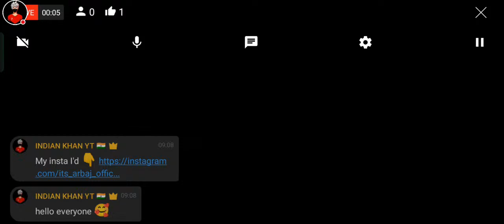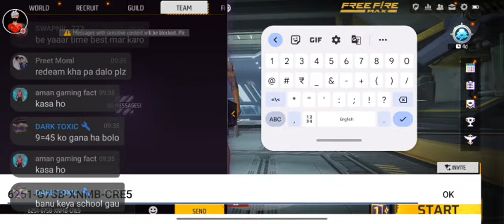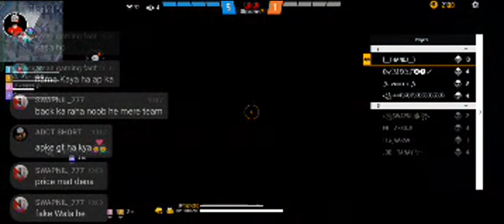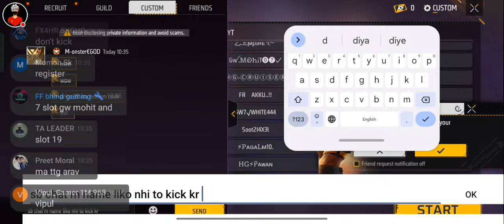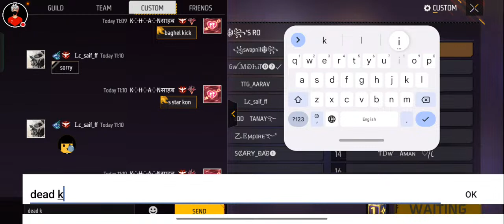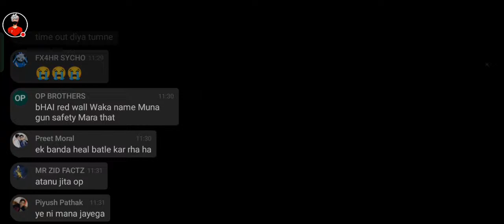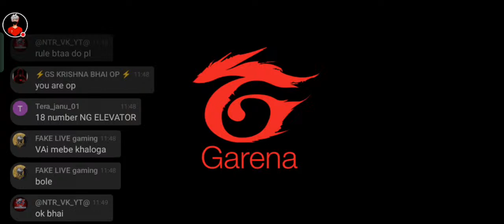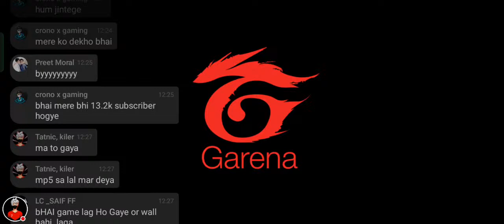FREE FIRE DIAMOND GIVEAWAY LIVE | FF LIVE